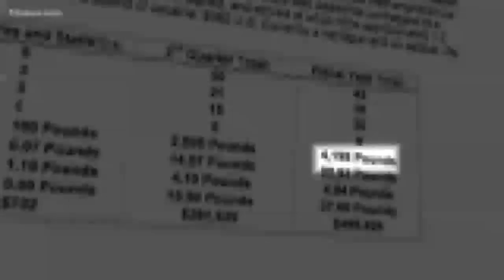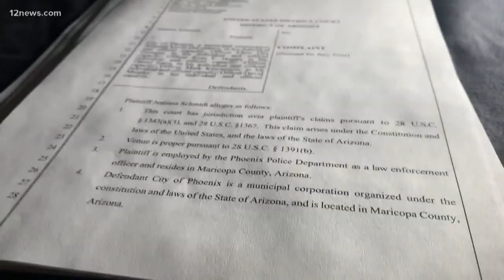Phoenix police officer under criminal investigation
Phoenix Police announced they are firing Officer Daniel Beau Jones in a criminal investigation.